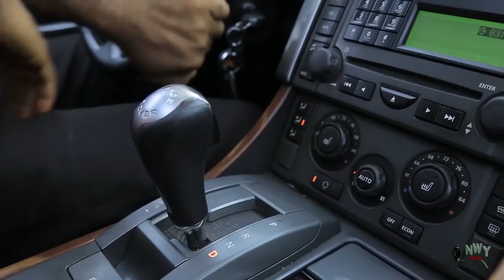Vero The Chief Maid Complete Season 1&2 - (New Movie)Mercy Johnson 2020 Latest Nigerian Nollywood Mo